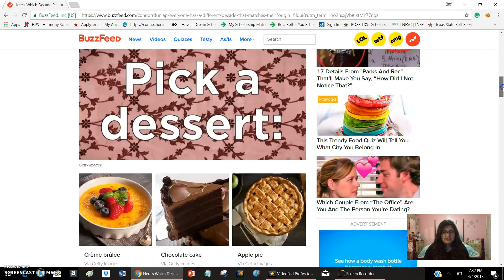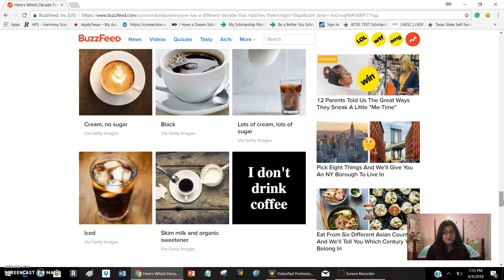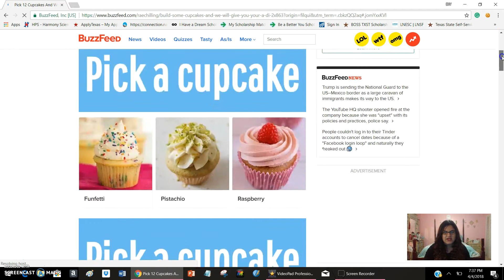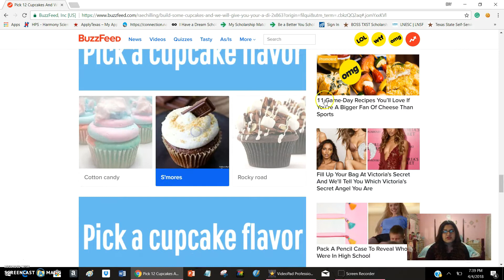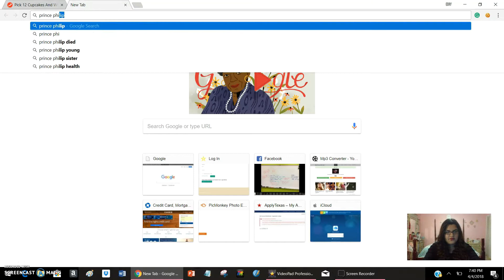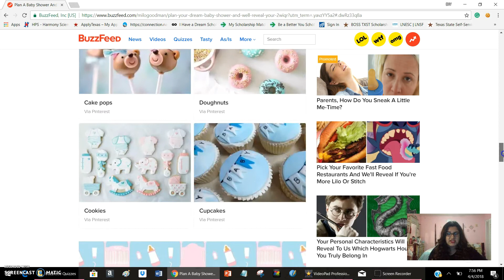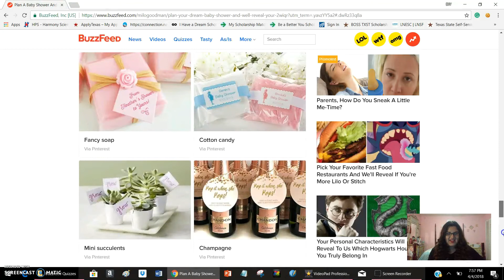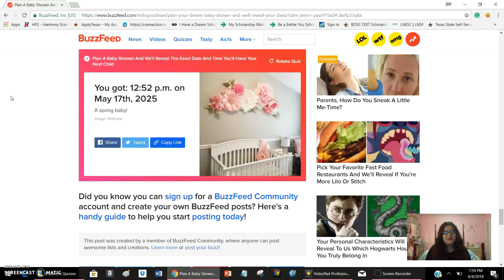TAKING BUZZFEED QUIZZES// Lesley Rico♡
Hey GUYSS!
Yes, I know it only took me a month to freaking upload a new video lol. I'm sorry about that but you can finally expect more new videos soon.
But for now, I took some BuzzFeed quizzes and had a lot of fun!

Even if you don't have a YouTube channel if you know me in person talk to me and we can plan a video together!

Love Yall!♡